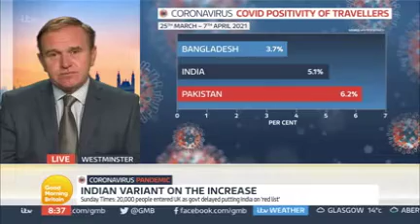Reason why Pakistan was on red list before India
The reason why pakistan was on red list before india total lies from all 3 senior officials